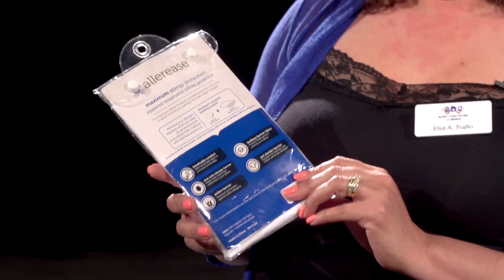MLAC - Lavar cobijas y fundas de almohadas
Video Acknowledgements

This series of educational videos was supported by a grant from the MultiCare Institute for Research and Innovation. We want to thank the University of Washington Tacoma Media services group, Paul Lovelady, Mark DePaul, & Mailyn.  We also want to thank the following community partners who have made this work possible: the Asia Pacific Cultural Center, Tacoma Pierce County Health Department, and Tacoma Community College. We also thank Stephen Reville, MD, David Ricker, MD, and Lani Su, RN, MN for their guidance on clinical aspects of this project. We thank all members of the research support team for making this work possible including Milagro Thompson (Liaison), Dulce Chavez (Interpreter), Robin Evans-Agnew, RN, PhD, Julie Postma, RN, PhD, Ariana Ochoa Camacho, PhD, Rachel Hershberg, PhD, Rachel de Souza, RN, MSN, and Judy Olsen (environmental mitigation expert). We want to thank the full membership of the Mujeres Latinas Apoyando la Communidad research team including Silvia Alonso, Elodia Andrez, Yuribeth Cortes, Sandra Cuin Martinez, Beatriz Espinoza, Verónica González, Grícelda Gonzales, Araceli Martinez, Belen Molina, Adelina Mora-Ortiz, Maria Saravia, Maria Tinajera, Elsa Trujillo, and Dulce Chavez.